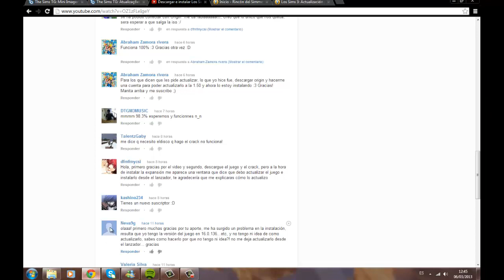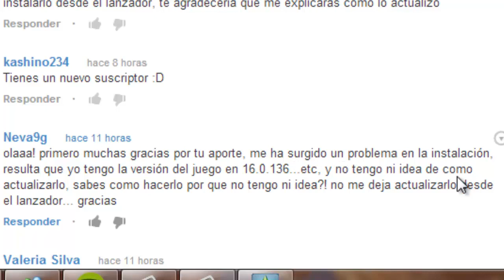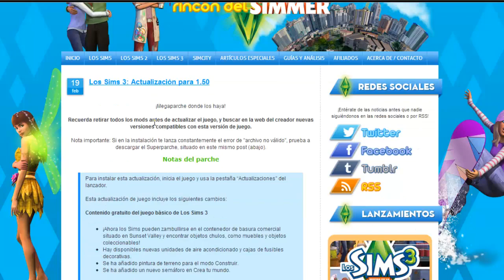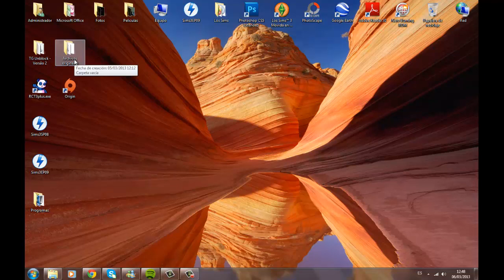Instalar o arreglar actualizacion los sims 3 1.50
Siganme en Twitter: @eduarditosims01
Como de muchos e leido teneis problemas para ejecutar el juego por cuelpa de la actualizacion asique aqui os dejo la explicacion de como yo personalmente lo hago.

Grabo con:
Cantasia Studio 8

Caracteristicas de mi pc:
Procesador: Intel(R) pentium(R) CPU G850 @ 2.90GHz 2.90GHz
Memoria ram: 8GB
Sistema Operativo: Windows 7 Ultimate service Pack 1 64 bits
Targeta grafica: NVIDIA GeForce GT 520 1024 MB DDR3